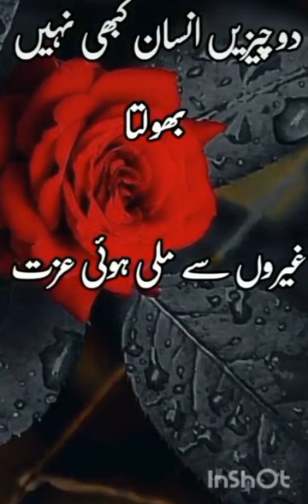apnoo saw mile zalat | garoan saw mill izzat |do chazzan ins an kabhi nahi bhoolta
poetry heart touching poetry poetry status @ranifashionandvlogs#freecopyrightpoetry,
 poetry love,
 poetry friendship,
 romantic poetry,
 sad poetry,
 shero shayari,
 shayari status,
 song punjabi,
 status,
 tiktok poetry,
 tik tok poetry video,
poetry tik tok,
urdu poetry,
 whatsapp status,
 poetry status 2021,
 37 tiktok,
 37 sad poetry,
 37 poetry status,
 rending ghazal
trending poetry
Instagram Trending attitude Shaiyri whatsapp status